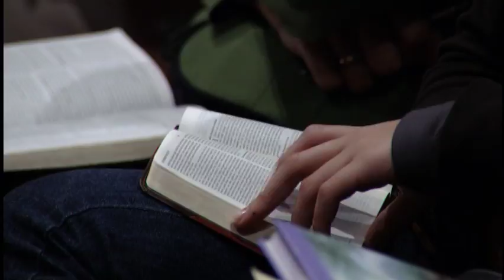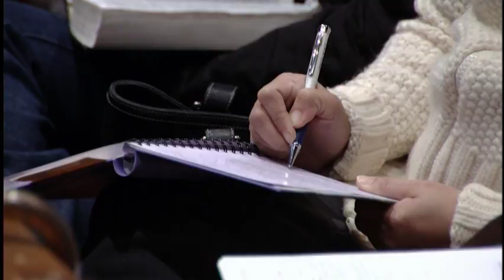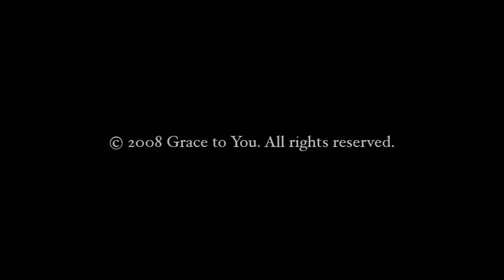Approaching the Cross with Determined Anticipation, Part 2 (Luke 18:31-34)